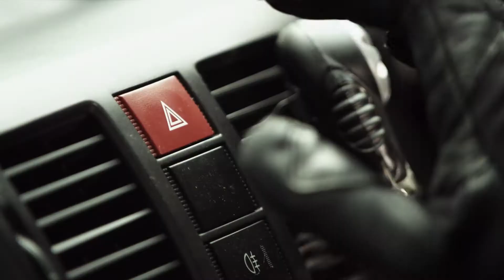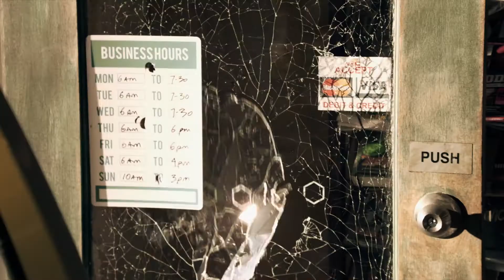Fuga Al Limite - Tráiler VO